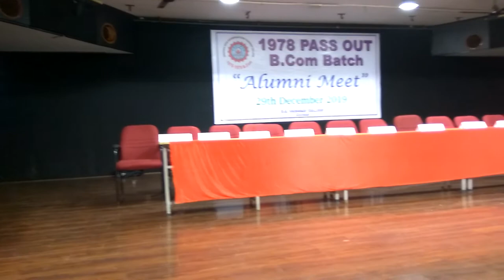DG VAISHNAV COLLEGE, CHENNAI "ALUMNI MEET" OF 1978 PASS OUT B.COM.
"ALUMINI MEET" OF 1978 PASS OUT B.COM

ON 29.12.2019 THE "ALUMNI MEET" OF 1978 BATCH B.COM STUDENTS WAS HELD AT D G VAISHNAV COLLEGE, ARUMBAKKAM, CHENNAI.

AFTER 41 YEARS MANY PEOPLE ARE SEEING EACH OTHER.

IT IS A WONDERFUL MOVEMENT.

9 THEN PROFESSORS ALONG WITH THE PRESENT PRINCIPAL ATTENDED.

ALL WERE HONOURED WITH A "PONNADA" AND GIFT.

OUR BATCH DONATED AROUND Rs.1 LAC TO THE COLLEGE.